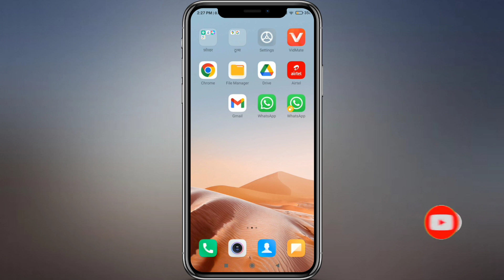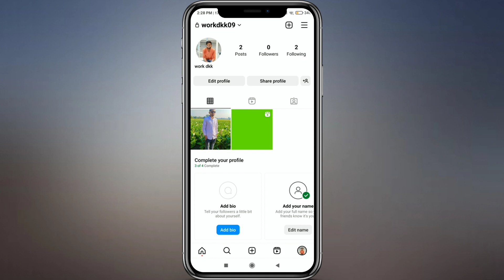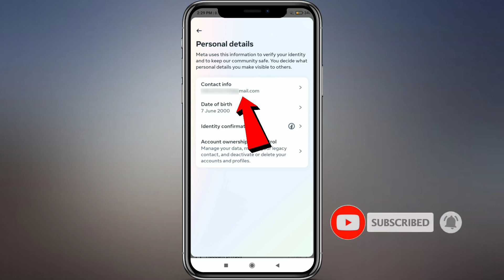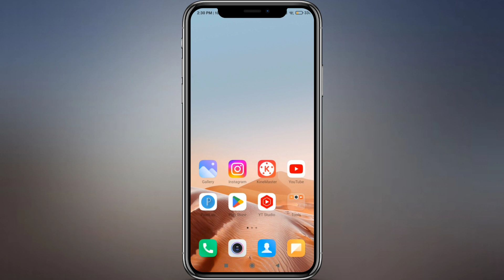Instagram id se email id Kaise remove Karen | Instagram id se email id Kaise delete kare